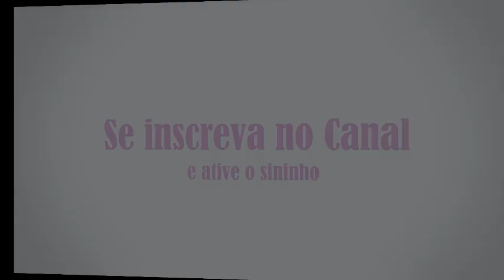Fazendo Brinquedos para Aves Passo a Passo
No video de hoje eu vou fazer um brinquedo super legal para sua ave, é um brinquedo simples com materiais que acha facilmente.

Bolinhas, madeira, arame, gancho mosquetão e argolas.